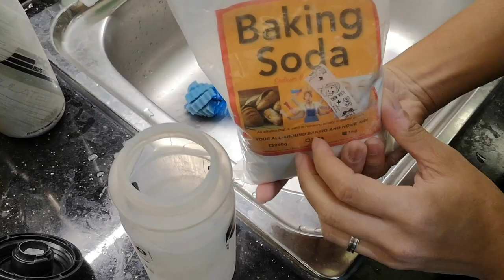Tips and Tricks - How to Clean Your Water Bottle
Have you been cleaning your water bottles properly and regularly? We have six tips you may want to consider when cleaning one of the most important gear we use in cycling.

Maayos at madalas mo bang nalilinis ang iyong bote ng tubig? Mayroon kaming anim na tips na maaari mong sundin tuwing nililinis ang isa sa mga pinaka-importanteng gamit natin para sa cycling.

What is Cycling Matters?

Producers:
Jan-Daniel S. Belmonte
Joi Filart
King Filart
Brian Paul Giron
Karen Sison
Hidde van der Wall